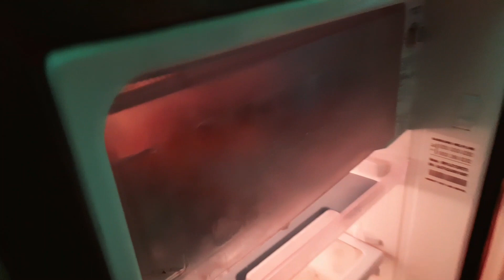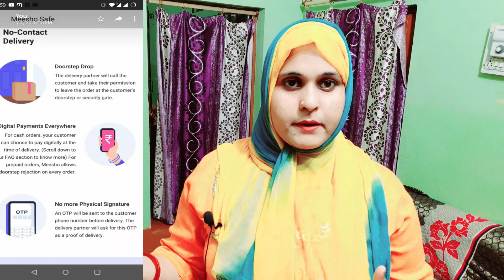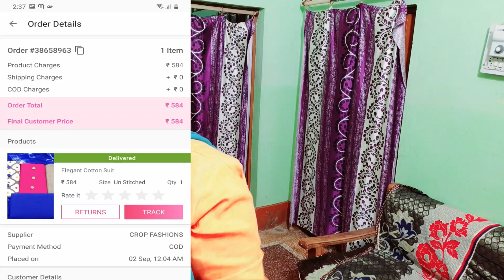Meesho Haul !!! Kya wajah rahi joh pariwar main ek naya mehman nahi jud paya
women dress material code-5694063
american kruti code-6767750
rayon kurti code-5006057

videonotification

,asifafoodandindianvlogger,,gulafshaindianvlogger,asifa food and indian vlogger,ashifa foods and indian vlogger,asifa vlog,asifa vlog,indian vlogger asifa,ashifa vlogs